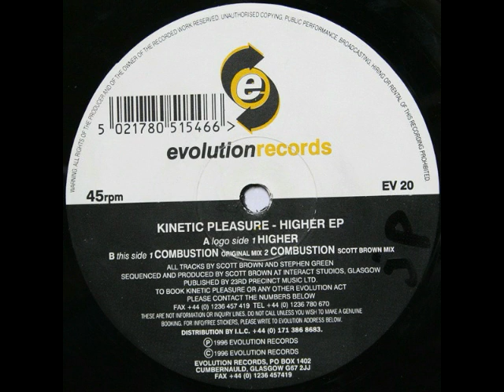Kinetic Pleasure Combustion Original Remix